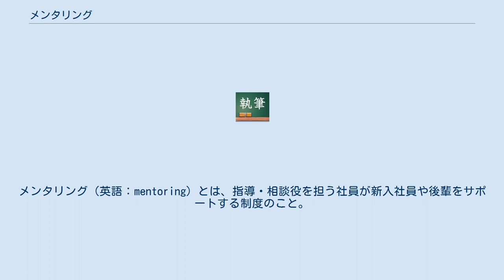メンタリング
メンタリング（英語：mentoring）とは、指導・相談役を担う社員が新入社員や後輩をサポートする制度のこと。
人の育成、指導方法の一つで、指示や命令によらず、メンター（mentor）と呼ばれる指導者が、対話による気づきと助言により、被育成者たるプロテジェ（protégé）ないしメンティー（mentee）本人と、関係を結び自発的・自律的な発達を促す方法である。
 プロテジェがメンターから指導・支援・保護されるこの関係をメンター制度（メンターせいど）ないしメンターシップ（mentorship）と呼ぶ。
 語そのものはホメーロスのオデュッセイアに登場するメントールの名から採られた。
しかしながら実際に物語に登場するメントールは、オデュッセウスの息子であるテーレマコスの苦境において、女神アテナが姿を変え、行き先を助言をしただけの老人である。
 歴史的に主要なメンターシップの系統には古代ギリシャの少年愛、ヒンドゥー教・仏教のグル‐シシヤ関係、ユダヤ教のラビやキリスト教教会の中での師弟関係、中世のギルドにおける丁稚奉公が含まれる。
 歴史的に有名なメンターとプロテジェ： 公的なものと非公的なものの二つに分かれる。
非公的なものは彼ら自身でパートナーを組むものである一方、公的なメンターシップは他者から割り当てられたものであり、従業員の教育のための組織的メンタリングである。
 よく計画された公的メンタリング計画では、計画のゴール、スケジュール、（メンターとメンティーへの）トレーニング、評価がある。
メンティーはメンターから彼らの夢を追うよう促される。
 社内でのメンター制度では、豊富な知識と職業経験を有した先輩社員(メンター)が、後輩社員(メンティ) に対して行う個別支援活動である。
キャリア形成上の課題解決を援助して個人の成長を支えるとともに、職場内での悩みや問題解決をサポートする役割を果たす。
 組織管理や人材育成において従来のような中央集権型の管理体制の硬直性が指摘されるにいたり、よりフレキシブルな末端への権限委譲型の組織管理・人材育成が志向されるようになった。
こうした傾向から、上司や上官の指示通り動く人材ではなく、自ら考え判断する能力が強く求められるようになり、自律的な組織・人材を管理・育成するメンタリングの手法は注目されている。